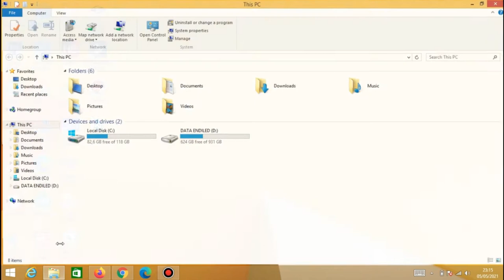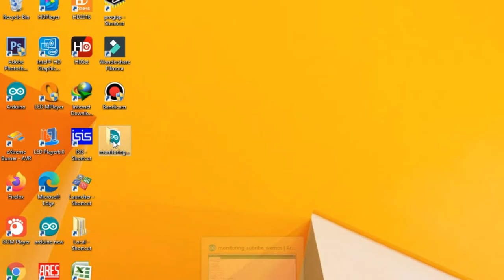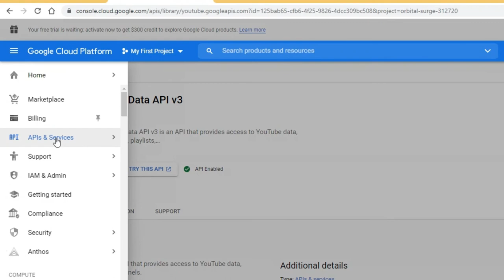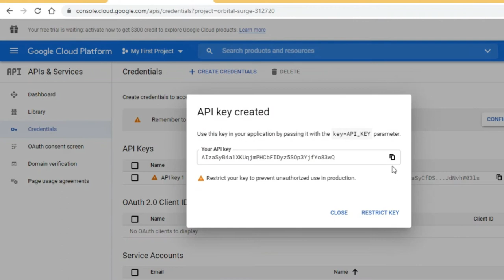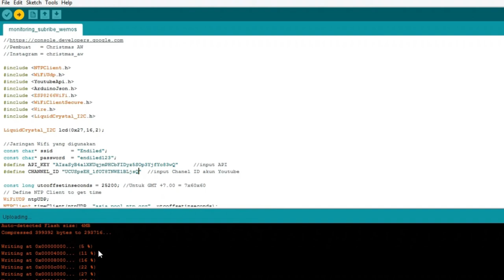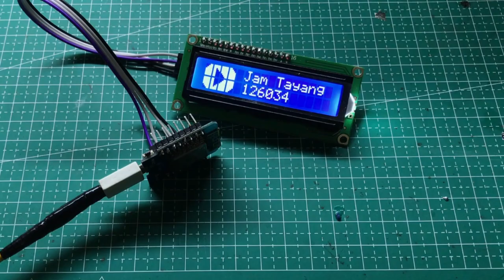Wemos D1 lcd i2c | youtube subscriber counter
Penghitung subribe otomatis dan viuwer youtube

Wemos d1
Lcd i2c 2x16
usb kabel
Jaringan wifi

jangan lupa untuk menisi ssd dan pass